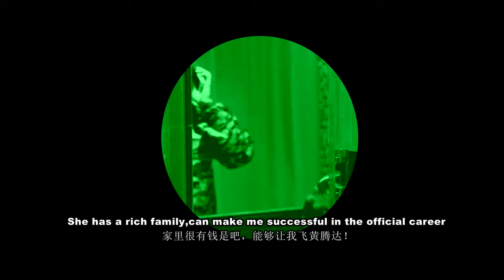WELCOME TO DEAD HOTEL trailer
China's first gay fantasy film,a absurd film noir, is directed and played by li bin ,a 22-year-old director.
There is no script during the shooting. All scenes and actors' lines are depend on director's on-site guidance.
Filming takes only one day.Salute quentin tarantino.
Occured in just one night, in the movie camera of the story is filled with stream of consciousness and handheld psychedelic photography style.The colour that uses montage and the jumpof sheer cut ,realism and surrealism, and experimental multiple variable screen more film have increased the dense of mystique in art.
Soldiers Kang Qi has crushed on monitor Tang Shuai for years.Their relationship is hazy fantasy. Kang Qi comes to Tang Shuai's hometown Beijing on business, Running away because of marriage and family quarrels ,Tang Shuai lived in a hotel with Kang Qi.They have had a romantic night.
Tang Shuai's fiance, small k, comes to the hotel,.Kang Qi peeks into small k and Tang Shuai's making love.Filled with envy, Kang Qi argues and fights with small k.Then Kang Qi leaves the hotel.He meets a mysterious moneyboy named Alex on the street.Kang Qi bring him back to the hotel. While Kang Qi is having ashower, Alex has the chance to steal Kang's money.Kang Qi threatens him to send to the police station by finding what Alex does, but Alex claims himself to be a god.Alex gives Kang Qi a bottle of water that can take Kang back in the past.
Just then Tang shuai has came back.Time regresses and the world has degenerated.The truth of this story is beyond your observation.An inconceivable and magical night has jus begun.